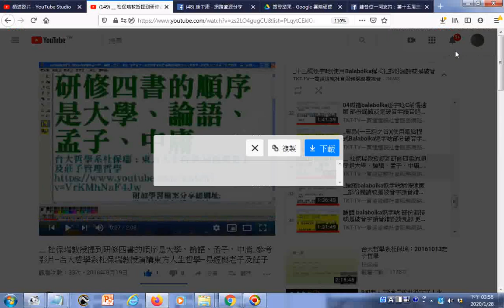瀏覽 杜保瑞教授提到研修四書的順序是大學、論語、孟子、中庸 參考影片 台大哲學系杜保瑞教授演講東方人生哲學 易經與老子及莊子